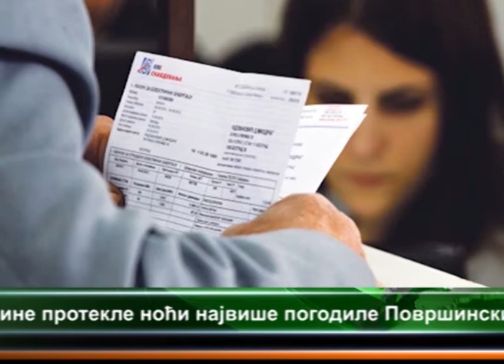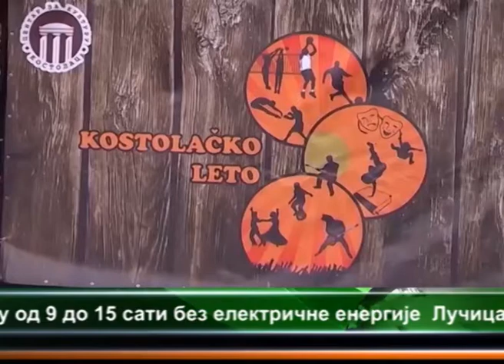CENTRALNE VESTI TELEVIZIJE VIMINACIUM 23.07.2014.